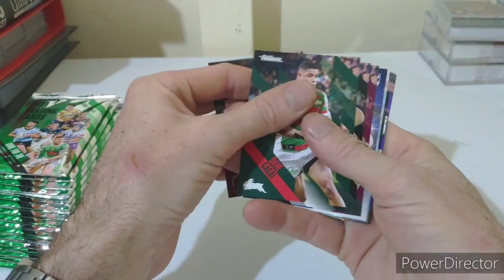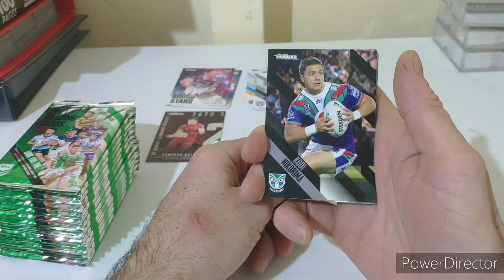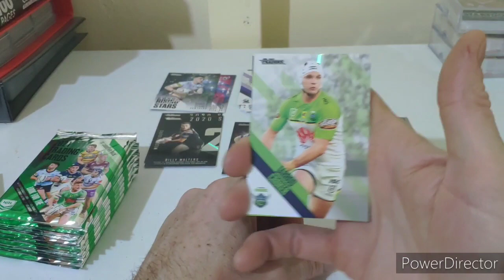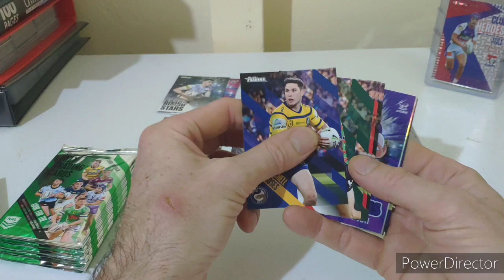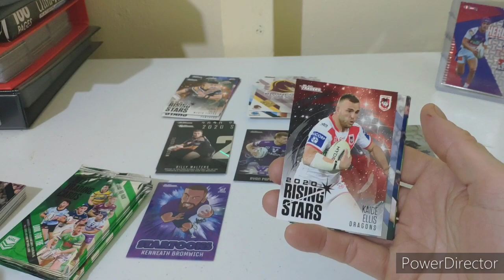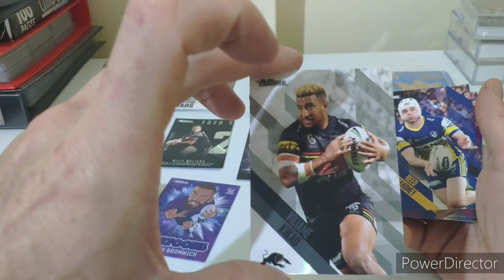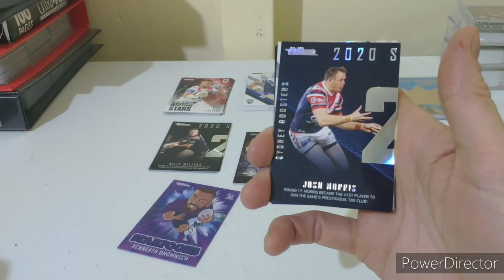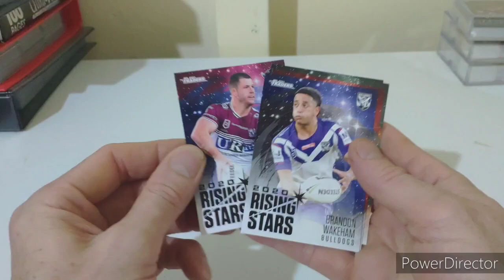NRL 2021 Priority box opening 1 of 2 Premiership Predictor hit